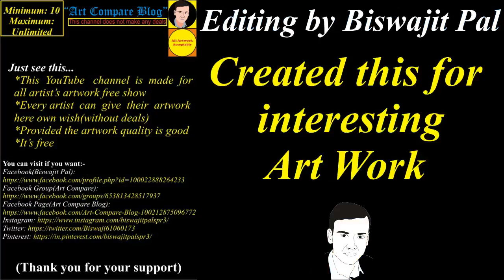Chandran Mottammal(34)(Art Compare Blog)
Would like to massage or get a notification, please follow the Facebook page "Art Compare Blog":

  If you want to visit an artist:
Name: Chandran Mottammal